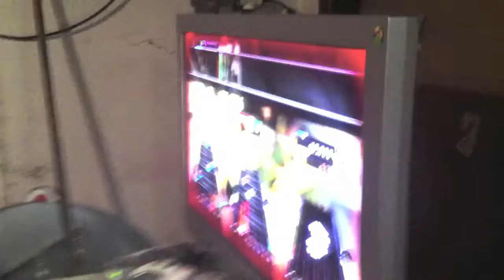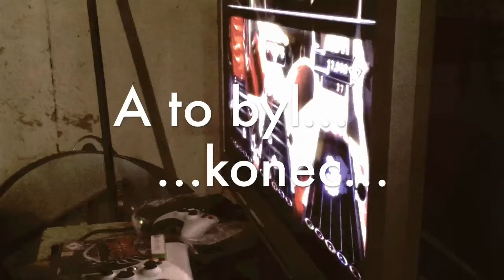Silvestr 2011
Silvestr 2011 v garáži. Guitar Hero: Warriors of Rock...